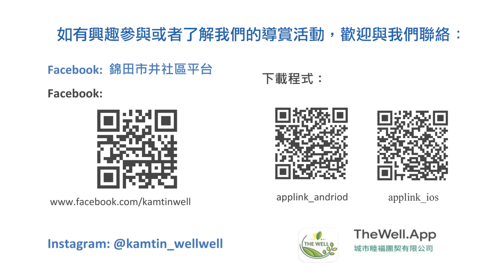非洲朋友的餐桌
探訪錦田一位來自非洲的姨姨，她教我們做她家鄉特色的MoiMoi！